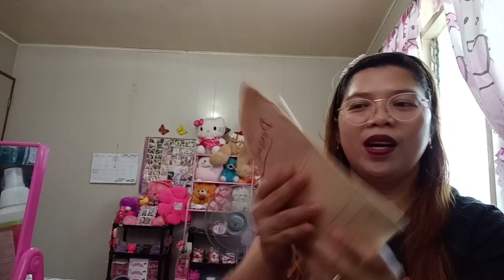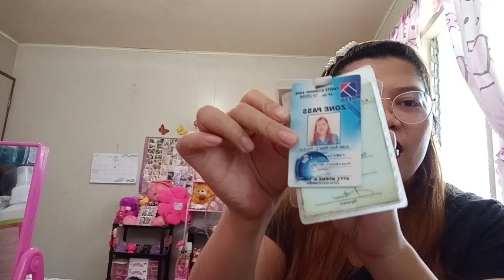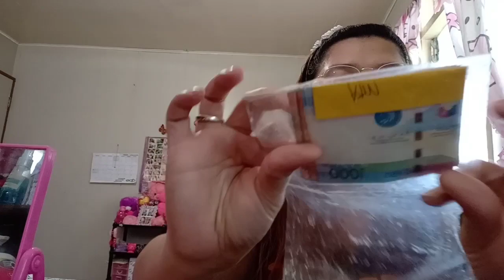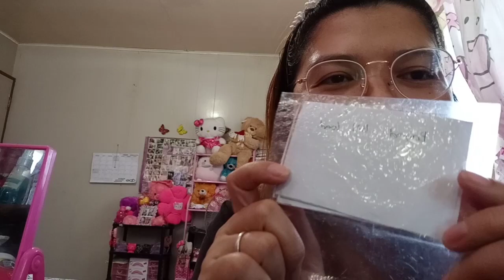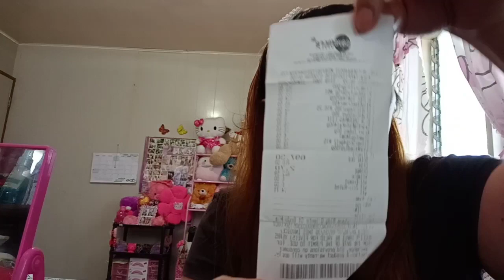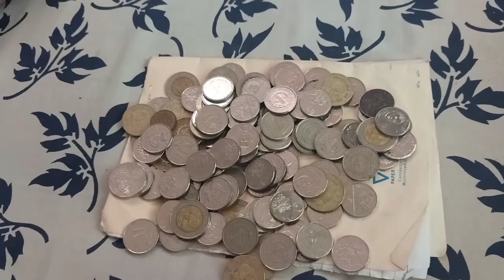WHAT'S IN MY BAG! / BAG RAID!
HAHAHA PURO KALAT LANG NA MGA RESIBO ANG LAMAN NG BAG.